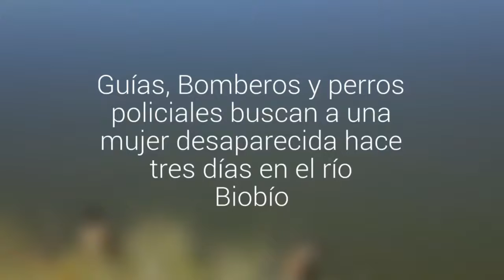Guías, Bomberos y perros policiales buscan a una mujer desaparecida hace tres días en el…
Los operativos se concentran en la ribera del afluente con calle Provenir en Chiguayante. Rita Sáez Gática salió de su casa ubicada en el sector de Villa Futuro, el día jueves 15 de diciembre.